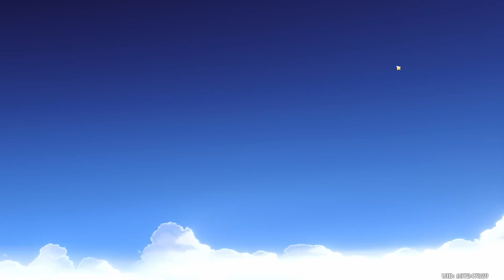The First and Last Time I Ever Play Genshin TCG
Genshin Impact TCG... Never tried it, and never thought I'd actually try it. But there's currently an event requiring me to do so, with a limited-time bow as a reward that I know I'll regret missing. So this will be my first time ever playing the TCG.

And since I didn't really want to suffer alone, I thought I'd turn it into a video so you could all suffer with me! I know, so thoughtful of me.